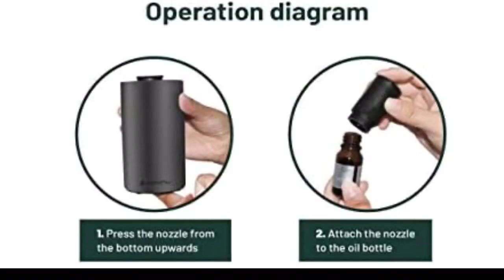car diffuser,# essential oils, BATTERY OPERATED CAR DIFFUSER | PORTABLE | Amazon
Amazing fragrance in your car
The Aromaplan car oil diffuser,cordless and portable that fits the cup holder.
Residues free
Mess noise free
Nebulizer machine that alow you to relax and not waste time cleaning
Natural and Safe:
Safe for pets and kids,
Natural scents,vegan,and free of solvents and raw materials derived from Petroleum.
High efficiency and technology
Economic & Efficient
Spending less than 1 ml per hrs
Made in USA
Links
Aromaplan Car Diffuser-Battery Operated Diffuser Waterless Car Air freshener